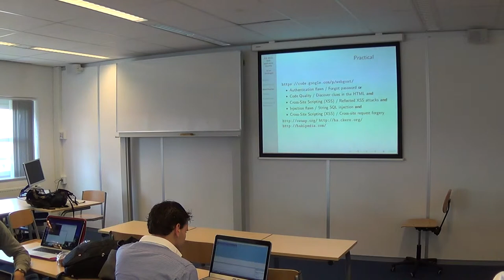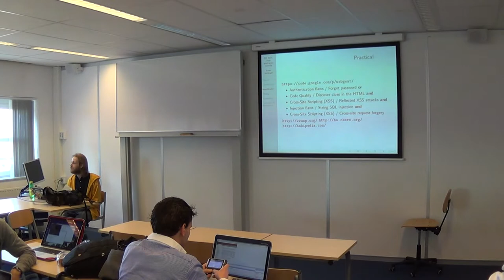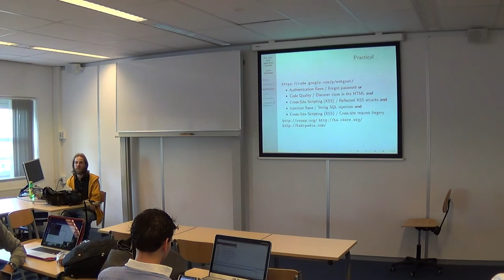Security - Les 5 - WebSecurity - Deel 4